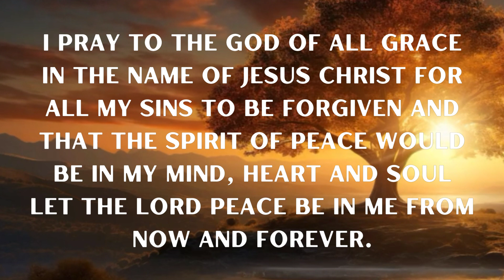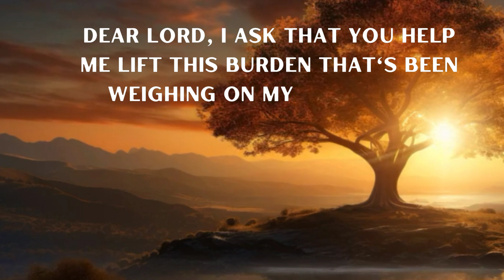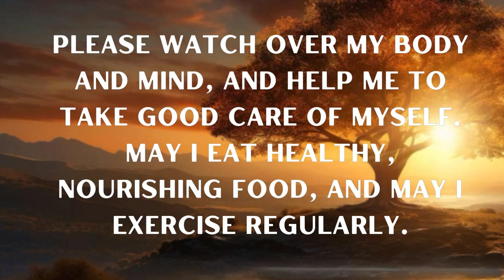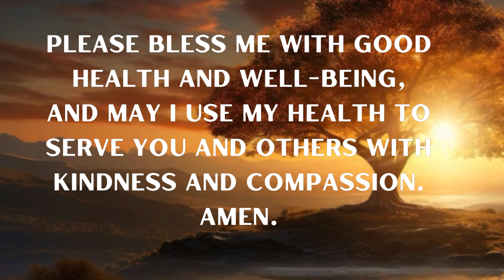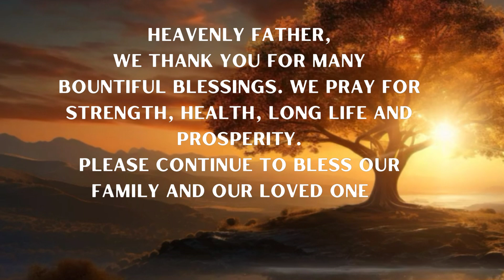PRAYER FOR GRACE AND GOOD HEALTH